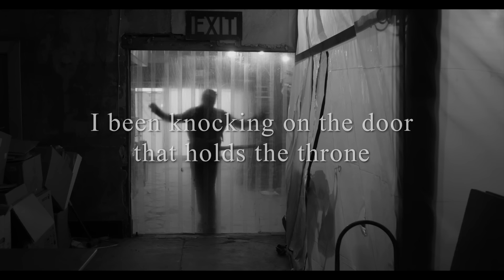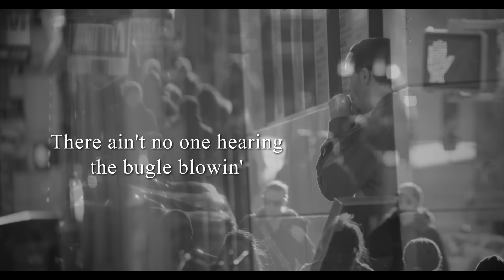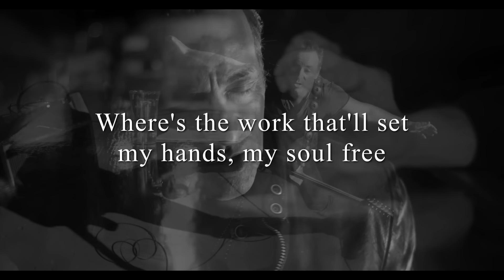Bruce Springsteen - We Take Care of Our Own (Official Video)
Official video of ”We Take Care of Our Own" by Bruce Springsteen
Pre-order the new album Letter to You by Bruce & The E Street Band

Lyrics:
From Chicago to New Orleans, from the muscle to the bone
From the shotgun shack to the Superdome
There ain't no help, the cavalry stayed home
There ain't no one hearing the bugle blowin'
We take care of our own